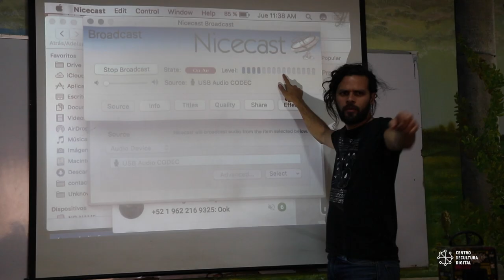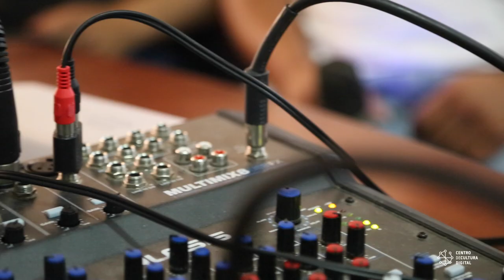Taller: Cuéntame un Podcast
Entre el 25 y el 27 de abril, Diego Aguirre impartió este taller en la clínica de recuperación Misión Mahanaim. Ubicado en la colonia Moderna, este centro ha sido sede de actividades del Centro de Cultura Digital en el pasado, y siempre se ha destacado por su entusiasmo. En esta ocasión, el trabajo resultó especial por dos razones principales: Mahanaim había estado interesado en crear una estación de radio efímera con nosotros y ésta fue la primera vez que se pudo instrumentar. También, porque el grupo que se integró fue muy participativo y diverso.